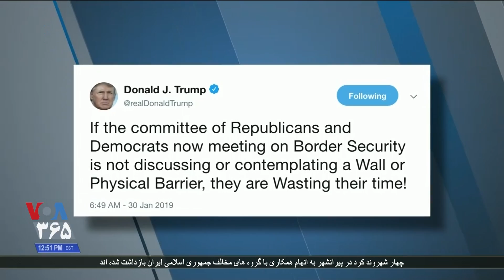دو هفته تا ضرب الاجل پرزیدنت ترامپ برای توافق درباره بودجه دیوار مرزی مانده است